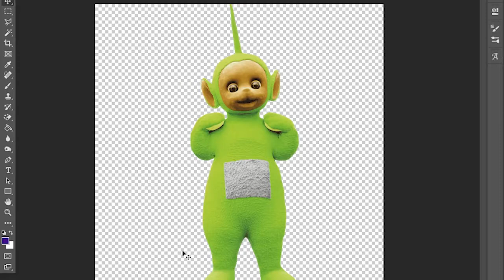Just another cursed Among Us Meme....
Honestly this just ruins people's childhood lol